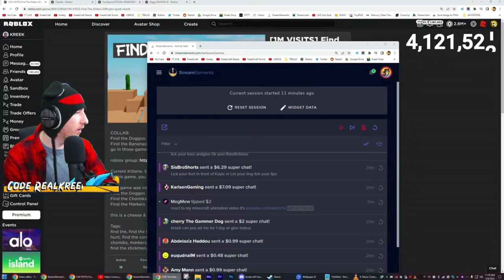KreekCraft GETS RICKROLLED!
@KreekCraft gets rickrolled lol